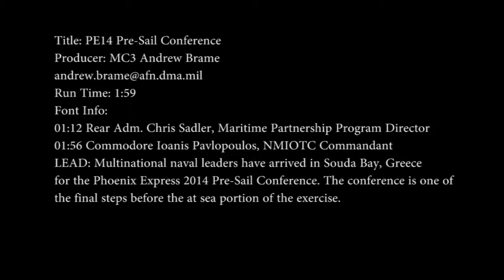140521 PE14 Pre Sail Conference B Roll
Multinational naval leaders have arrived in Souda Bay, Greece
for the Phoenix Express 2014 Pre-Sail Conference. The conference is one of the final steps before the at sea portion of the exercise.
Produced by Petty Officer Andrew Brame